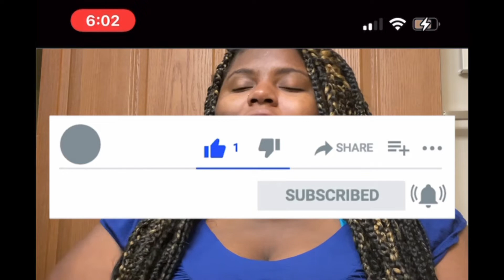VLOG - Day In My Life 💰 Getting To It + Life Update | Aisha’s Life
Vlog damn my wife
In this video I did a life update Telling you about where I have been in the progress I have￼